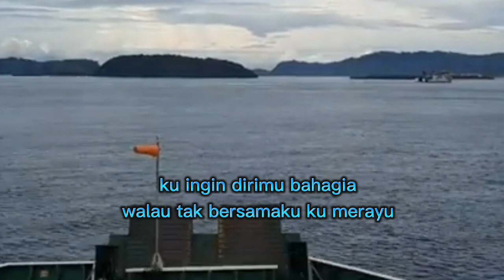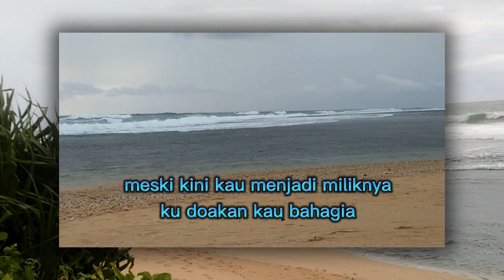COVER VIDIO, MENCINTAI TAPI TAK BERSAMA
sukses selalu buat